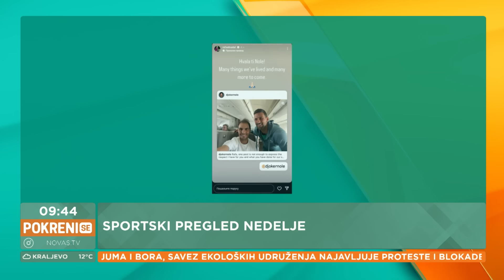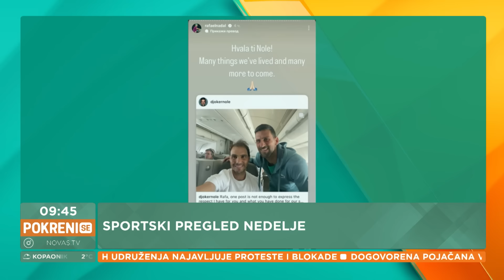Vlada Živanović: Uhlebljenje koalicionih partnera u FK Partizan